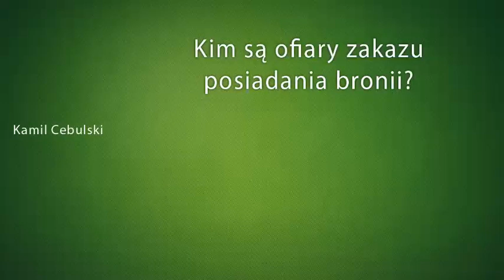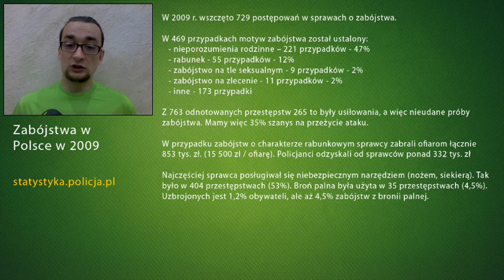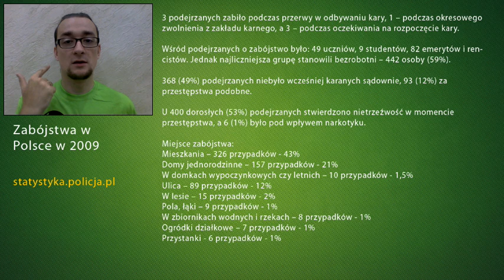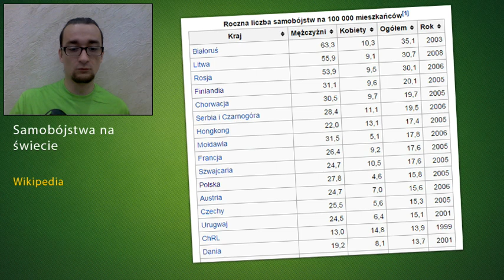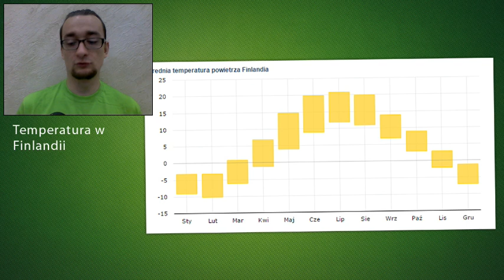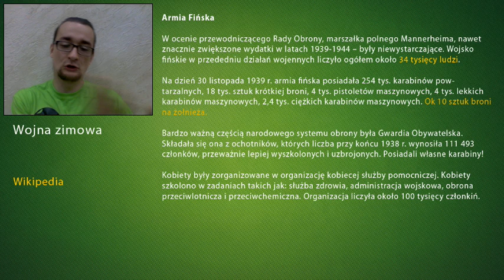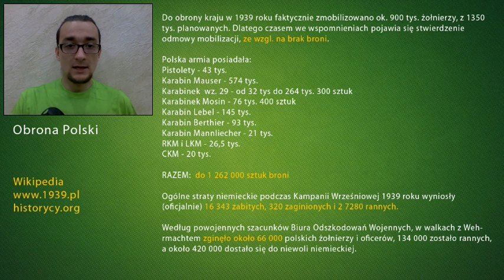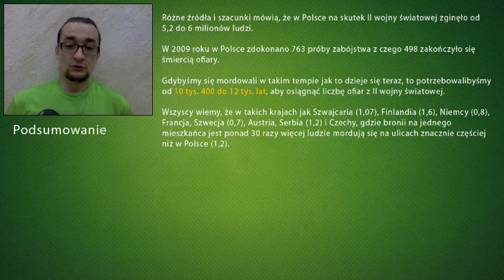Kim są ofiary zakazu posiadania broni | myMind #1 ( Kamil Cebulski )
Jako, że po ostatnich moich publikacjach rozgorzała w komentarzach
długa dyskusja uznałem temat za ciekawy i nagrałem taką prezentacje.

Dużo osób mi mówi, że oprócz pisania powinienem więcej mówić i nagrywać filmów. Że lepiej słuchać podczas pracy przy komputerze niż specjalnie poświęcać czas na czytanie długich artykułów. Jako, że ja raczej jestem programistom i wolę przemyśleć i napisać niż mówić to nie bardzo mi wychodzi mówienie do mikrofonu. Ale z prezentacją wydaje się to całkiem sensownie rozwiązane. Liczę na waszą opinię.

► Coś do poczytania. Moje Książki !